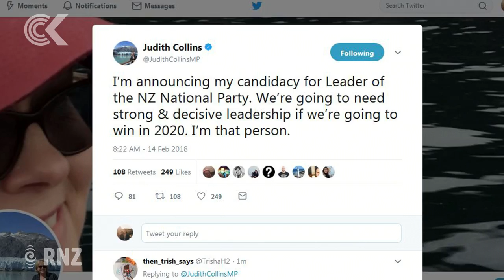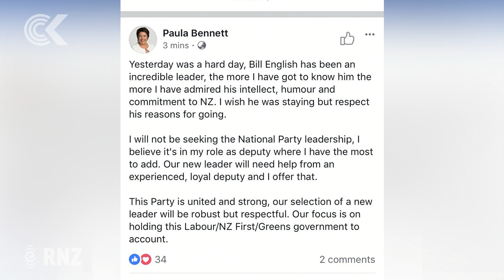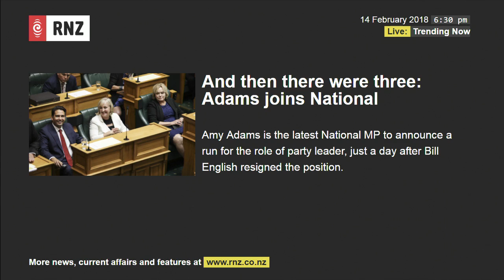Checkpoint with John Campbell - Wednesday, February 14